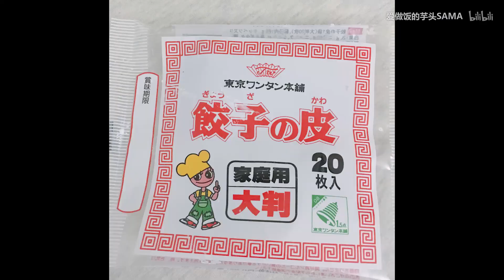为什么我再也不想吃「玫瑰煎饺 Rose Fried dumplings🌹」了……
为什么我再也不想吃玫瑰煎饺了……
本来没想拍成视频的
但有些话真的很想吐槽…